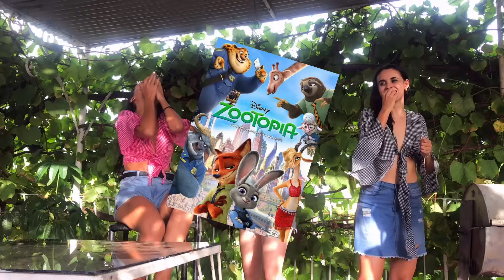Jugando Responde o te Mojas con mis amigas. Preguntas Picantes😱 😈🔥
Hola chicos y chicas!! Les traigo un poco de humor para amenizar el dia.  Es muy importante a pesar de los problemas que podamos tener sonreirle a la vida y dar gracias a Dios por lo que tenemos.

No olvides Suscribirte, darle Like al video si te gustó y dejar en los comentarios que tal te pareció, recuerda que es totalmente gratis y te lo agradecería con todo mi corazón...

Si te gustaria apoyarme con algo más que un Like considera unirte a la MEMBRESÍA del Canal!! Asi no solo me ayudas a mi y al Canal a seguir creciendo sino que podrás disfrutar de privilegios exclusivos por ser MIEMBRO entre ellos hablar conmigo por privado.

Mil gracias aElizabeth G  - "SALUDOS" Hildina👐  por hacerte MIEMBRO del Canal🙏 No olvides hacer uso de los privilegios que tienes como parte de tu Membresía.

Últimas personas en Donar:
Anonymous - $100.00, Cristina  - $10.00, Pepito Batista - $1.00, Anonymous - $1.00, Maria Silva - $3.00Mil gracias de Corazón!!!

**Meta a alcanzar: 20k Suscriptores** 👇
180% 180K/100K

Encuesta(Tu respuesta me ayudaría mucho a mejorar como Youtuber)
¿Te gustan mis Videos?

10.12K Views - Mar 2, 2024

Quieres reírte y divertirte entonces este es el video perfecto para ti. Un juego super entretenido y algo diferente con algunas preguntas picantes. Espero que lo disfruten 😍.
No olvides Suscribirte, darle Like al video si te gusto y dejar en los comentarios que tal te pareció Recuerda que es totalmente gratis y te lo agradecería con todo mi corazón...